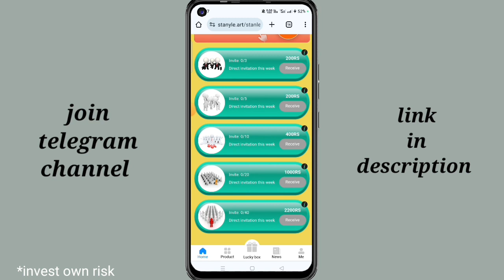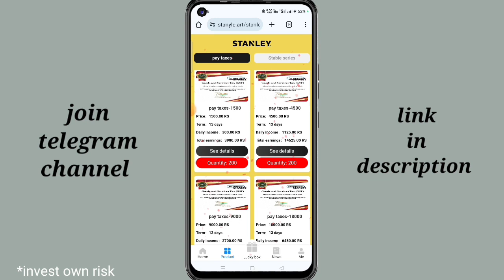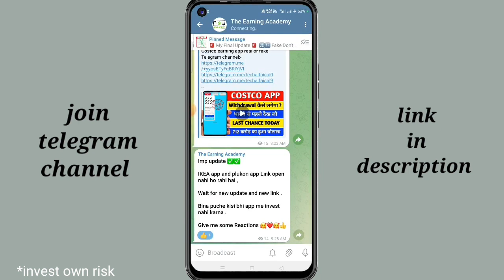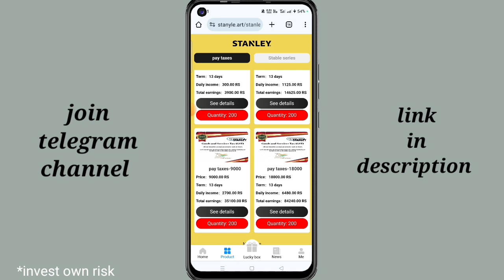Stanley earning app withdrawal problem | New Update 🤬 | Stanley app real or fake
New earning app withdrawal proof